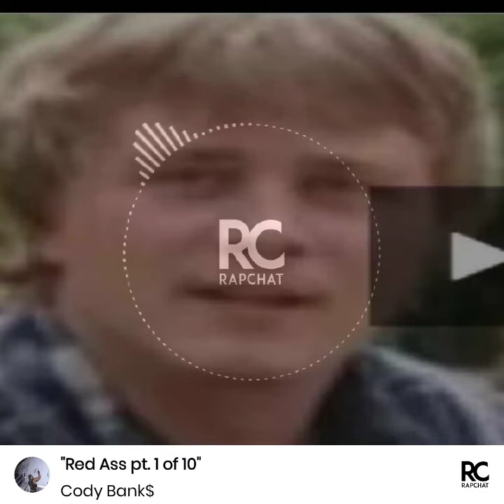Jb red Ass part 2